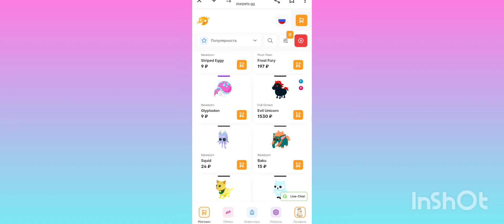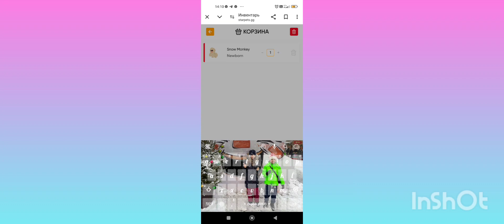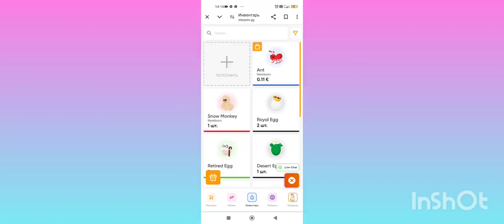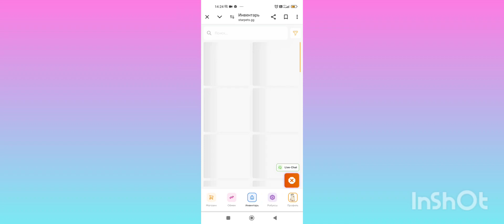реклама стар петс. Где можно купить дешовые робуксы и петов? Обзор стар петс!